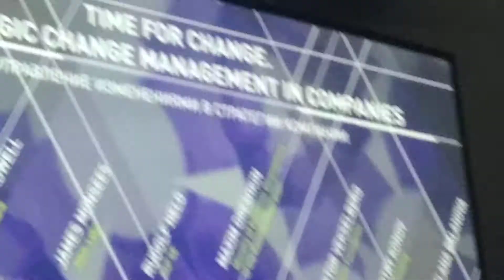Форум Открытые Инновации 2019 Виктор Вексельберг